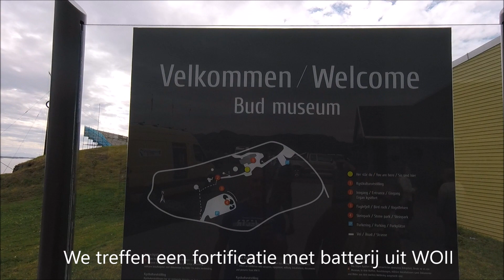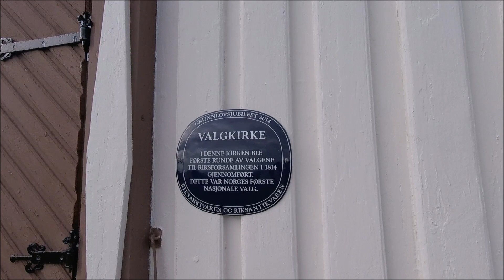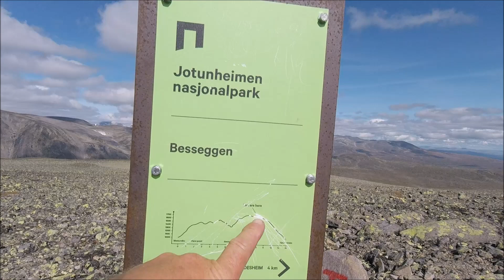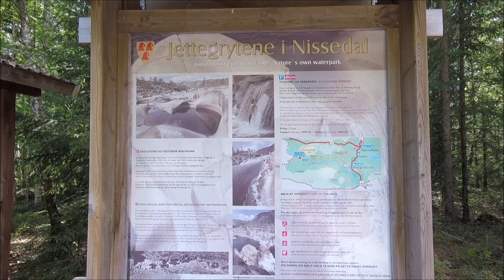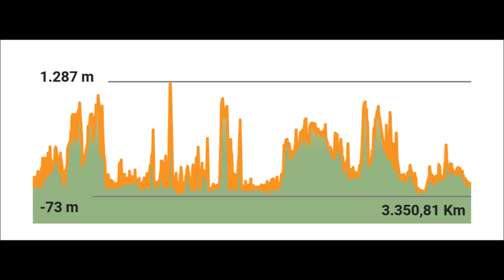Paul en Kyra in Noorwegen deel 5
Laatste deel van het vakantie VLOGavontuur in Noorwegen. Na zonneschijn komt regen, en daarmee meer watervallen. Nog meer dronebeelden van de uiteenlopende landschappen van Noorwegen van de Atlantische kust, het grensgebied met Zweden en de bergen van Nationaal Park Jotunheimen. Kyra klimt zomaar mee naar de top van de 1700 mtr hoge Besseggen Ridge. De 4x4-tocht eindigt op het strand in Denemarken, waar het avontuur begon. Veel kijkplezier...